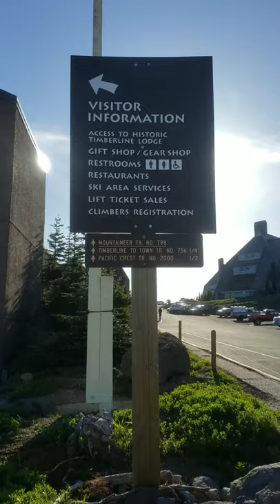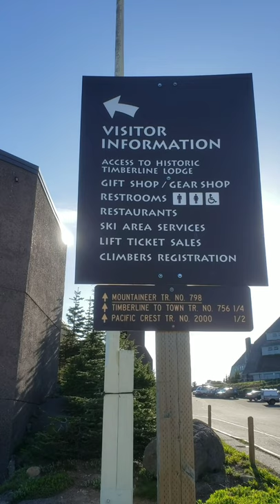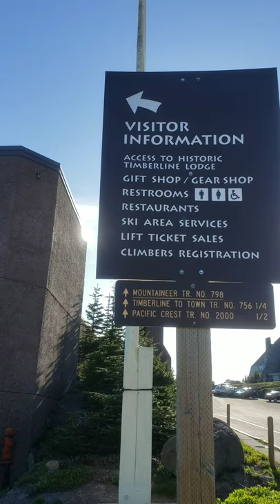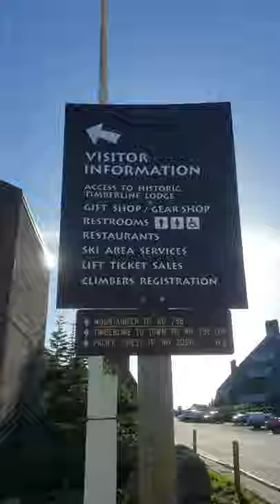Snowball fight in June???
The Timberline Lodge at Mt. Hood is famous for the backdrop in "The Shining ". We made it up there after Kayaking at Trillium Lake. We where not expecting a snowball fight that day.

We invite you to follow our Journey and hope you enjoy our Coastside Family Adventures. We will document our Adventures,  post reviews of products we love and campgrounds all over the country.

for Blog posts, Campground Reviews and Product Reviews

Hitch Cargo Carrier

Patio Furniture Cover
(make sure to choose the right size for your needs)

Folding Wagon

O'Neill Wetsuit

Floating Island

Dog travel set

Hydration Backpack

Lounge Chair

Inflatable Bull

Solar Panels

P.O.B. 370572